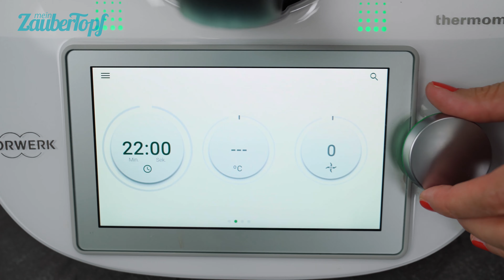Kartoffelpüree im Thermomix®: So wird es GARANTIERT immer perfekt cremig ✨ | Thermomix® Rezept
Das ist wirklich Essen für die Seele: ein perfekt cremiges Kartoffelpüree! 😍 Egal, ob du ihn als Beilage oder einfach nur so isst - er schmeckt einfach immer! Aber wie gelingt einem eigentlich wirklich guter Kartoffelbrei? Wir können dazu nur sagen: Im Thermomix® wird dein Kartoffelpüree wirklich grandios. 💪 Damit er weder klumpig, noch wie Kleister wird, hat Dési für dich ein paar super Tipps vorbereitet. Im Video zeigt sie dir, wie sie die Kartoffeln vorbereitet, wie lange sie kochen müssen und was du tun kannst, damit dir dabei nicht die Milch überkocht.

⭐Das ganze Rezept kannst du natürlich nochmal ganz in Ruhe bei uns auf dem Blog nachlesen:

❓Wozu isst du Kartoffelpüree am liebsten❓
Verrate uns unten in den Kommentaren, wozu du Kartoffelbrei am liebsten isst oder ob er bei dir auch einfach so für sich stehen kann!

❓Grob oder fein❓
Wie magst du deine Kartoffeln am liebsten? Isst du sie lieber schön grob als Kartoffelstampf oder magst du es wirklich richtig schön fein püriert ohne Stückchen? Schreib uns unten in die Kommentare, wie für dich die perfekte Konsistenz ist!

⭐ Du willst 5000 THERMOMIX®-REZEPTE und neue ZauberTopf-Folgen schon vor allen anderen sehen? 🎉 Dann registriere Dich JETZT GRATIS im ZauberTopf-Club für Thermomix®:

📚 Du willst Dich bequem auf dem Sofa durch neue Rezepten und Tipps für Thermomix® inspirierien lassen? Dann SCHNAPP DIR JETZT unser gedrucktes Magazin mit ständig über 70 neuen Rezepten im SPAR-ABO:

👪 Werde Teil unserer Community und folge unseren Social Media Kanälen für tägliche Rezepte und News rund um mein ZauberTopf: